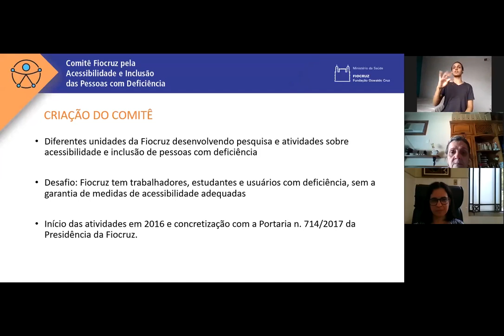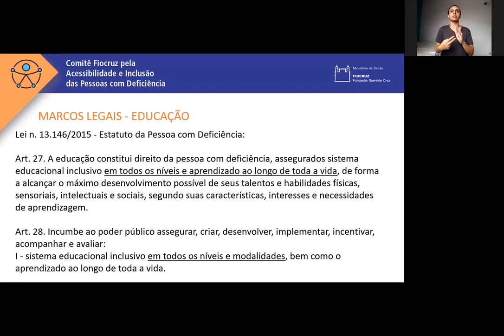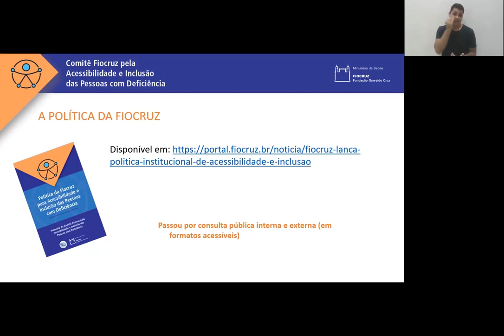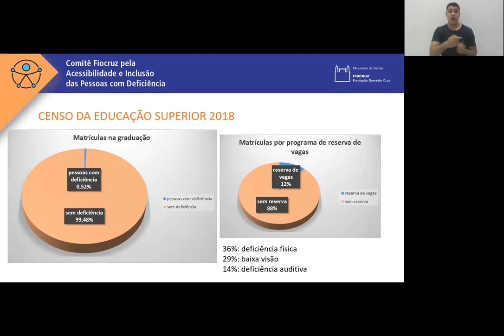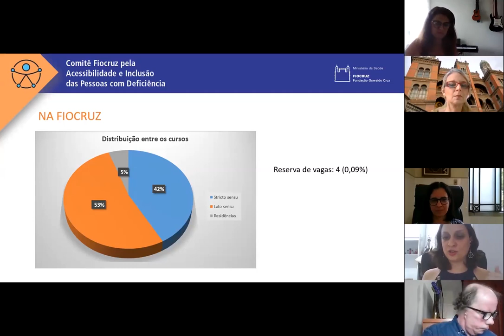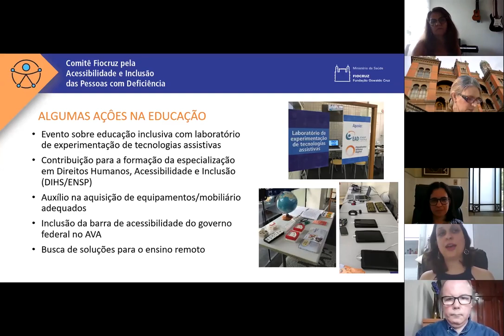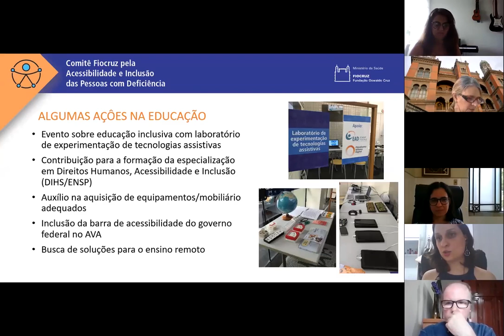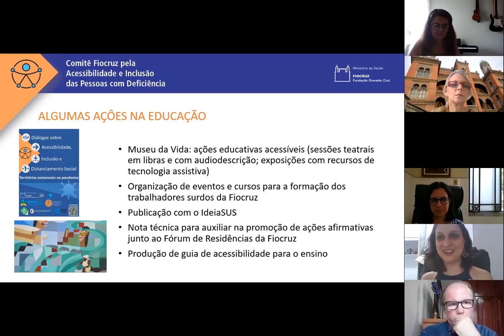9° Encontros Virtuais da Educação da Fiocruz - Educação e Acessibilidade - 9/9/20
Educação e Acessibilidade foi o tema do nono Encontros Virtuais da Educação da Fiocruz. O debate foi realizado em 9 de setembro de 2020.
A atividade é uma iniciativa da Vice-Presidência de Educação, Informação e Comunicação da Fiocruz e tem como objetivo promover e divulgar as diversas ferramentas e possibilidades de interação entre a comunidade acadêmica, alunos e gestores da Fiocruz na área da educação, especialmente voltadas para a continuidade das atividades educacionais neste momento de pandemia de Covid-19.
Saiba mais aqui: